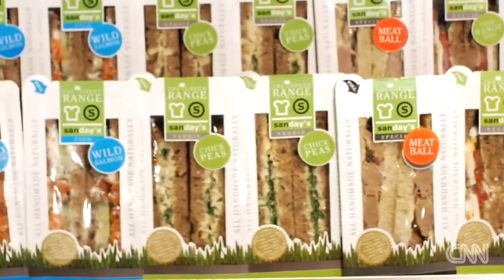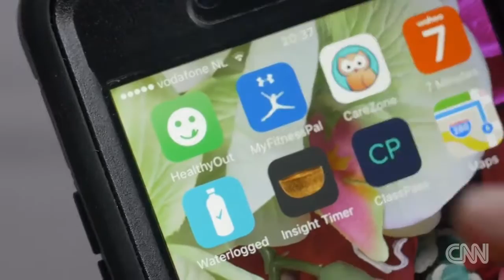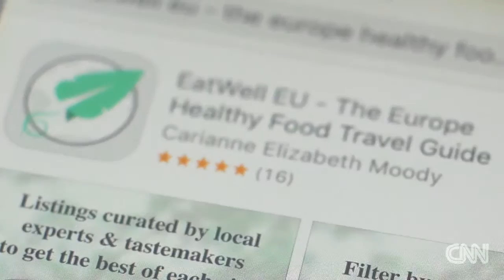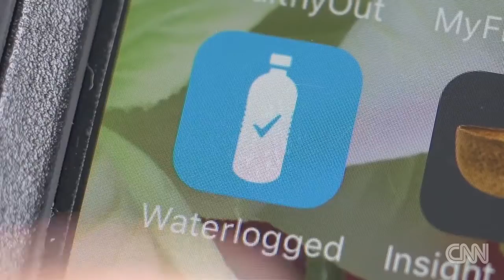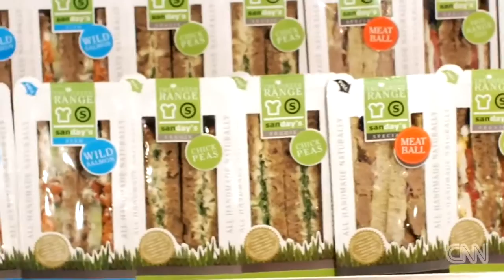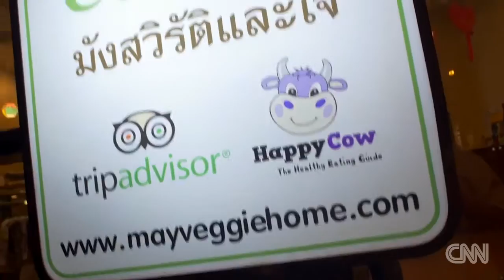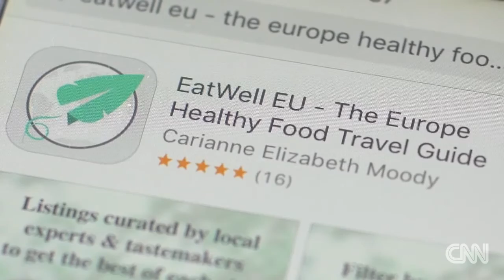Tips and apps for a healthy trip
Travel writer Leah van der Kooy shares some tips and apps to help you stay healthy when you're on the road.

I thought I would do a what's on my iPad video, and at the same time share my favorite tips and apps for traveling, picture editing for your instagram photos and .

Sue-Ann from SGAG gives you some sagely tips on how you can eat healthy in the food haven that is Singapore. --- Follow us everywhere! Facebook: .

So school is unfortunatelly here and we're getting back to the usual one video a week schedule, unfortunatelly I repeat ALSO, THANK YOU SO MUCH FOR 4K .